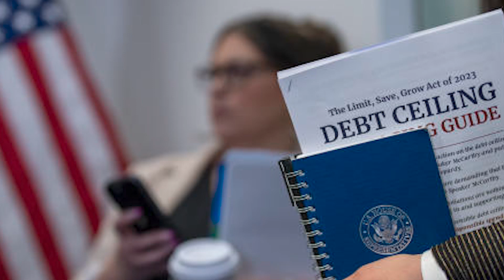ਕੈਲੇਫੋਰਨੀਆ ਵਿੱਚ ਪਾਸ ਹੋਇਆ ਬਿੱਲ,ਲੋਕਾਂ ਲਈ ਫ਼ਾਇਦਾ ਜਾਂ ਨੁਕਸਾਨ!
House Republicans pass debt-ceiling hike, hoping to spur Biden to talks.
The U.S. House of Representatives on Wednesday narrowly passed a bill to raise the government's $31.4 trillion debt ceiling that includes sweeping spending cuts over the next decade.

Find Latest News, Top Headline And breaking news on Punjabi Radio USA. For All Live Coverage, Exclusive And Latest News Update, Watch The LIVE TV Of Punjab Radio USA.

Punjabi Radio USA is most trusted Punjabi News Channel with 24 hour coverage. Punjabi Radio USA covers Breaking news, Latest news, Politics, Entertainment, Immigration, Trucking, Health tips, home remedies, Business and Sports from USA, INDIA & World. Punjabi Radio USA is best defined as a responsible channel with a fair and balanced approach that combines prompt reporting with insightful analysis of news and current affairs.